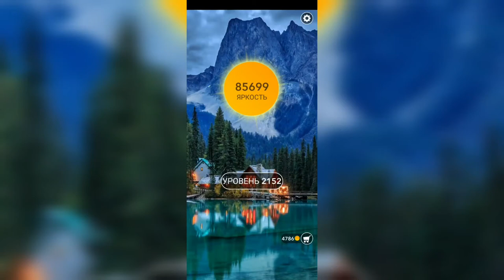Word / Слово Крест: Поиск русского кроссворда / Уровень 2152